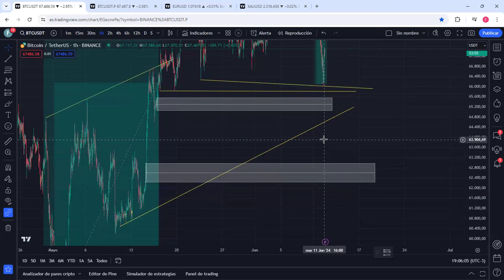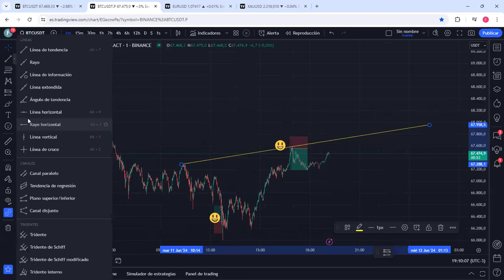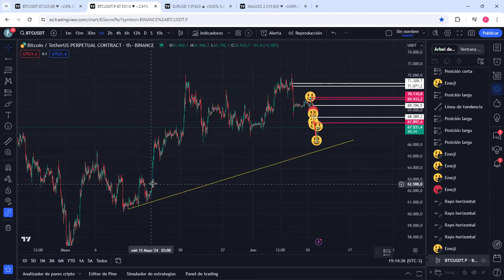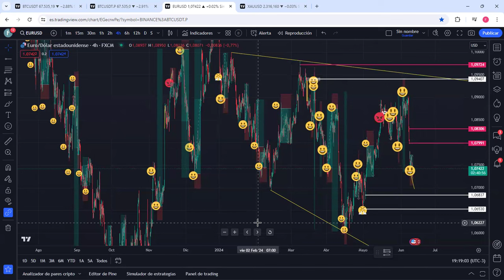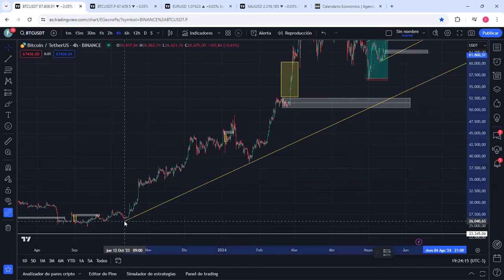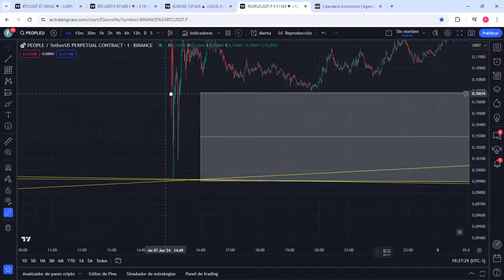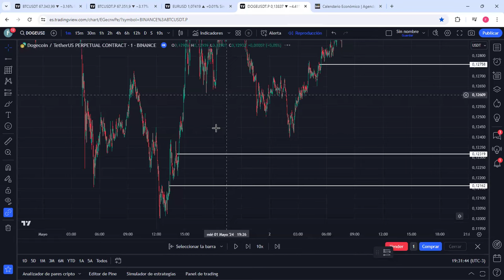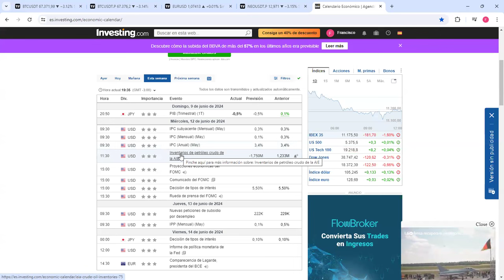BITCOIN dando nuevas oportunidades de compra??? Hasta donde??? Además EURO, ORO y MUCHO MAS!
Inscripciones abiertas a El Camino del Trader JULIO 2024!

No se olviden COMPARTIR, LIKE y COMENTAR!

Análisis de BTC, Forex, Oro y muchos activos más con mi estrategia de Liquidity Trading.